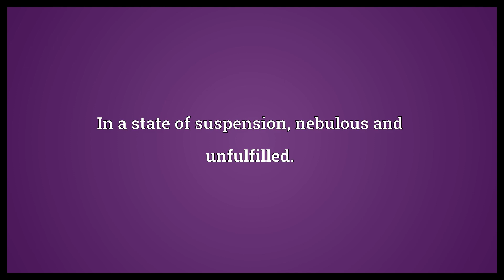In nubibus Meaning | Wordogram